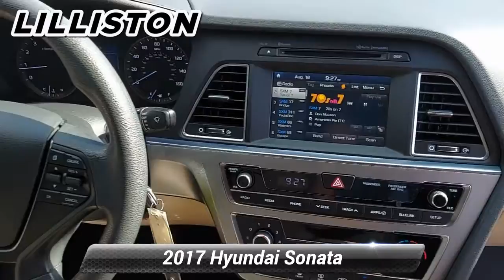Used 2017 Hyundai Sonata Sport, Millville, NJ 30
1501 N Second St Rt 47

Ask about our specials!IIHS Top Safety Pick. Boasts 35 Highway MPG and 25 City MPG! This Hyundai Sonata boasts a Regular Unleaded I-4 2.4 L/144 engine powering this Automatic transmission. REAR BUMPER APPLIQUE, FIRST AID KIT, DARK TRUFFLE. This Hyundai Sonata Comes Equipped with These Options CARGO PACKAGE -inc: reversible cargo tray, cargo net and trunk hooks , CARPETED FLOOR MATS, BEIGE, YES ESSENTIALS PREMIUM CLOTH SEATING SURFACES, YES Essentials Premium Cloth Seating Surfaces, Window Grid And Roof Mount Antenna, Wheels: 17 x 7.0J Aluminum Alloy -inc: Sport design, Valet Function, Urethane Gear Shifter Material, Trunk Rear Cargo Access, Trip Computer. This Hyundai Sonata is a Superstar! IIHS Top Safety Pick, KBB.com 10 Most Awarded Cars, KBB.com 10 Best Used Cars Under $20,000, KBB.com 10 Best Sedans Under $25,000, KBB.com Best Family Sedans. Visit Us Today Treat yourself- stop by Lilliston Chrysler Dodge Jeep located at 1501 N 2nd St, Millville, NJ 08332 to make this car yours today!

[RLVID:2667:fa372b9b440e0323:7d273c75da822aba:1]